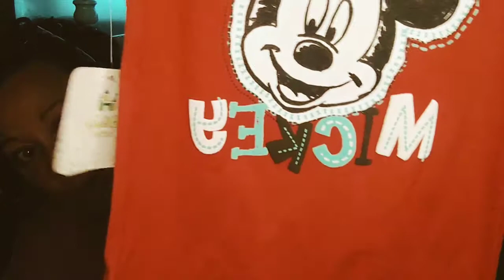Adorable Yard Sale Haul! 🤑💸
This video and channel is intended for adult collectors and viewers 14 and up.
😊A reborn doll is a hand made art doll created from a blank kit or a manufactured doll that has been completely transformed by an artist to resemble a human infant with as much realism as possible. The process of creating a reborn doll is referred to as reborning and the doll artists are referred to as reborn artists.
😊A ball-jointed doll is any doll that is articulated with ball and socket joints.In contemporary usage when referring to modern dolls, and particularly when using the acronyms BJD or ABJD, it usually refers to modern Asian ball-jointed dolls.

😊Role-playing takes place when a person using creative avenues acts out roles to explore a particular scenario.

Friend us on Facebook for more dolly pics and videos!

This an adult lifestyle and doll collecting channel with a Christian flavor. I say that because I'm an ordinary imperfect Christian serving an extraordinary perfect God. I trip up. I make mistakes and learn along the way. I don't have a perfect cookie cutter family. I'm imperfectly real, raw, humble. So welcome to my imperfect life!
Today's vlog: Showing a cute yard sale haul for my reborn baby dolls.